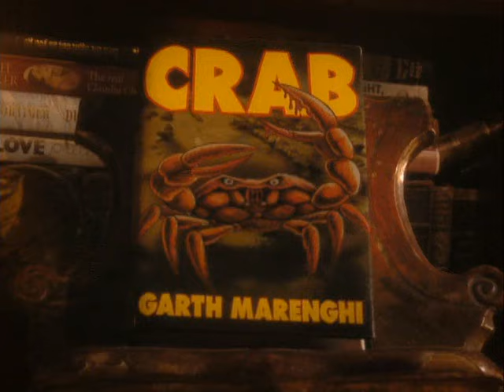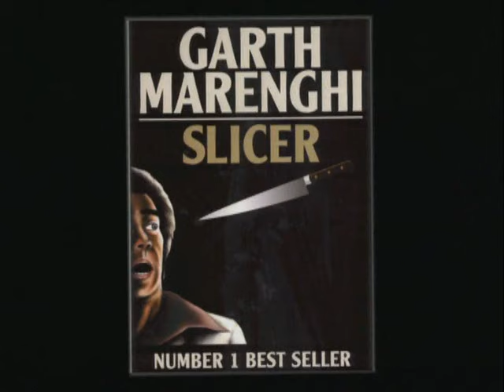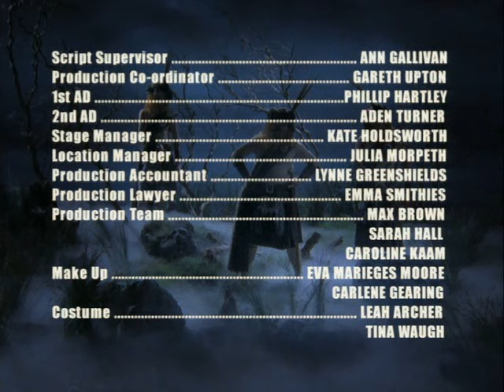Garth Marenghi's Darkplace - Episode 05 - Scotch Mist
Episode 05 : A Scottish mist descends on Darkplace and Dagless has to act fast to prevent all the English people in the hospital from grave danger.

Garth Marenghi's Darkplace is a British dark comedy show made for Channel 4 by Matthew Holness and Richard Ayoade. Darkplace is presented as a lost classic: a television series produced in the 1980s, though never broadcast at the time. The show parodies numerous aspects of '80s low-budget television, including fashion, special effects, production gaffs, and music.